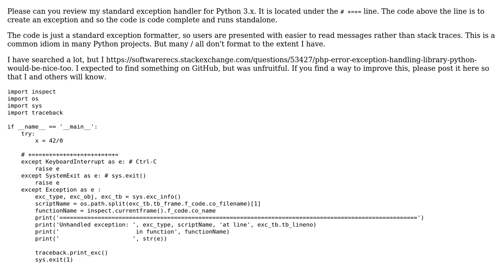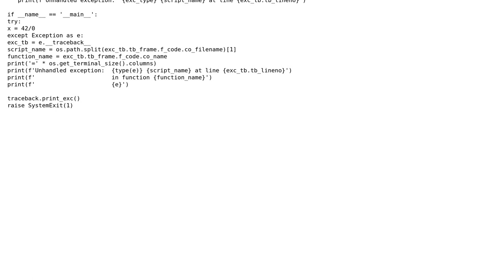Code Review: Handling exceptions in Python 3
With thanks & praise to God, and with thanks to the many people who have made this project possible! | Content (except music & images) licensed under CC BY-SA | Music | Images & others | With thanks to user Toby Speight user Peilonrayz user Mawg says reinstate Monica and the Stack Exchange Network Trademarks are property of their respective owners. You are responsible for your own actions.